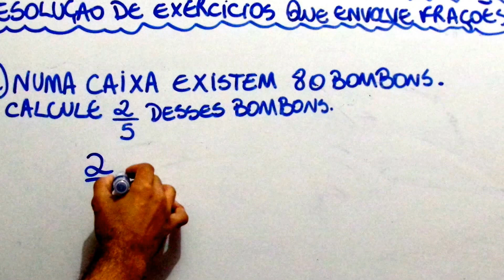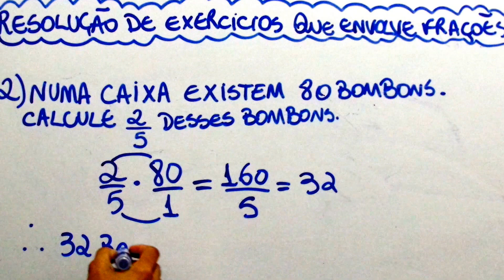Forma fácil de resolver fracões para o enceeja 2019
Nesse video resolvo o segundo exercicio  de muitos que virá
Você já terminou os estudos ,ou conhece alguém que pretende terminar o ensino fundamenta ou o ensino médio?
Click no link abaixo e termine seus estudos no conforto de sua casa e estudando através de vídeos,apenas 15 minutos por dia.